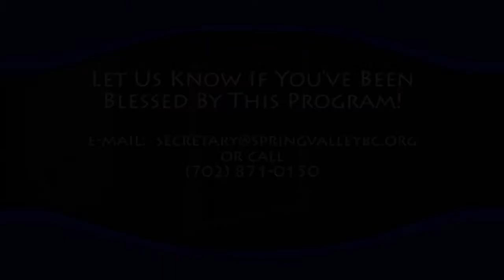June 22nd, 2014 - Morning Message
Dr. Richard Anderson delivers his morning message to Spring Valley Baptist Church in Las Vegas, Nevada.